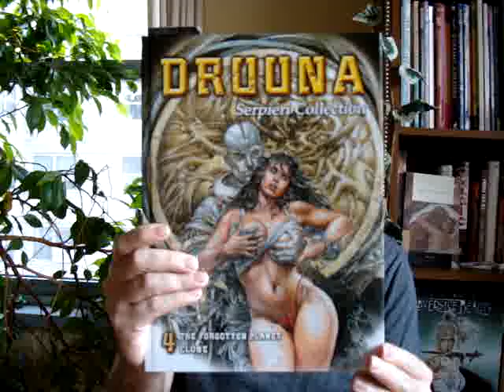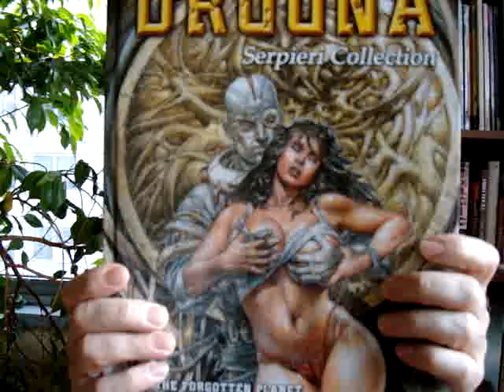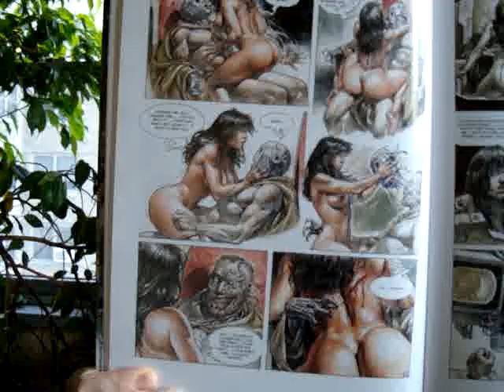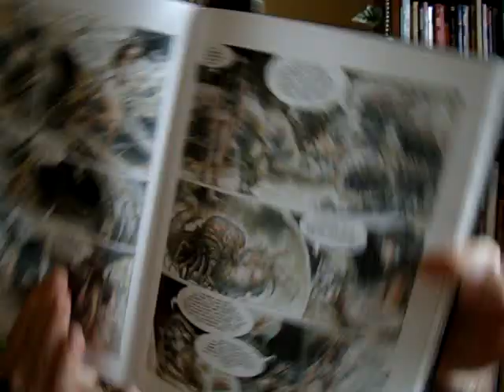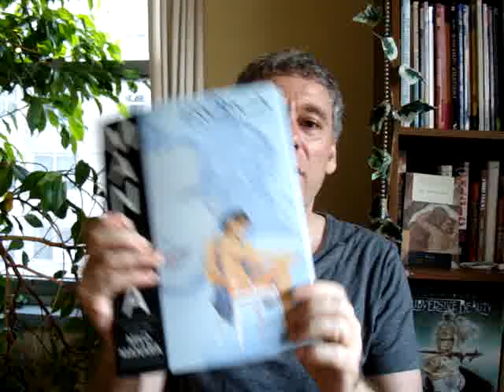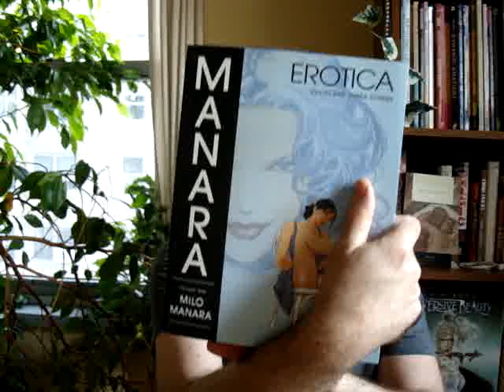Sexy Comics." Druuna" by Serpieri and "Erotica" by Milo Manara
Check out the uncensored version of my Druuna comics video on my Onlyfans

I review 2 of my favorite Sexy comics, "Druuna" by Serpieri and "Erotica #1" by Milo Manara.

To buy Druuna books by Serpieri,

To browse and buy books by Milo Manara,